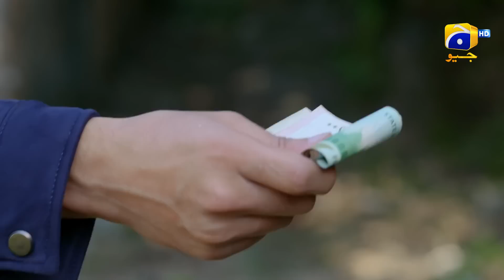Is Jungle Mein Jinnat Ka Baseera || 𝐉𝐢𝐧𝐳𝐚𝐝𝐚 || 𝐇𝐚𝐫 𝐏𝐚𝐥 𝐆𝐞𝐨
Feroz, a vengeful and powerful Djinn, embarks on a treacherous path in "Jinzada." Consumed by the anguish of his sister's tragic murder, Feroz becomes determined to seek retribution at any cost. Armed with the ability to transform into anyone he desires, Feroz sets his sights on Abiha and begins to destroy her life and all her cherished relationships.
Using his deceptive powers, Feroz assumes the identities of Abiha's loved ones and manipulates their actions, sowing seeds of discord and mistrust. He weaves a web of deceit, fracturing the bonds that hold Abiha's family together.  As Feroz continues his reign of terror, the ripple effects of his actions extend beyond Abiha's immediate family, impacting future generations.
What will be the end of Feroz's evil actions? Will Abiha be able to save herself and her family from Feroz? Can the bonds of family and love prevail against Feroz's relentless pursuit of vengeance?

Written by: Syed Nabeel & Shahid Nizami
Directed by: Najaf Bilgrami
Produced by: Hassan Zia
Production House: Mastermind Productions

Cast:
Syed Jibran
Nazish Jahangir
Saad Qureshi
Behroze Sabzwari
Waseem Abbas
Arisha Razi
Asim Mehmood
Bakhtawar Khan
Parveen Akbar
Javed Jamal
Fareeda Shabbir
Shehzad Malik
Quratulain Akhtar
Faraz Mazhar
Sohail Masood
Shamil Khan
Ra’ad Muhammad